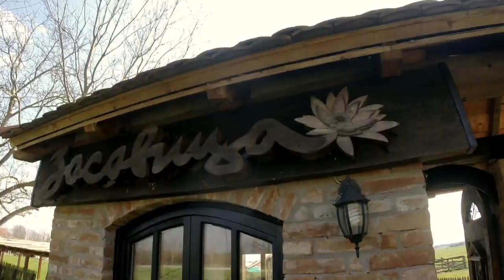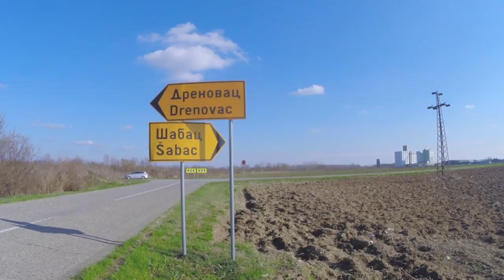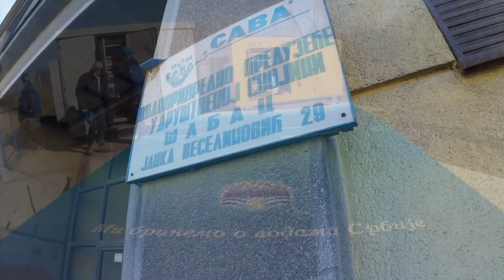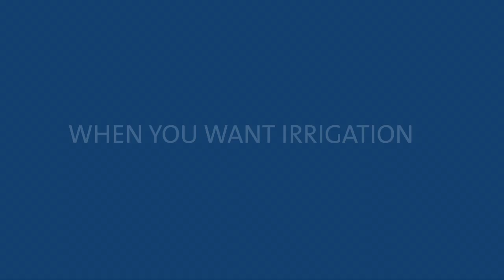GRUNDFOS SRBIJA PS – PREKA I SIROKA BARA, SABAC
Changing climate, extreme rains, long dry periods, big distances from water sources are the nature call to invest in modern agriculture.
Grundfos offers a wide range of products dedicated to applications for irrigation, dewatering and flood control. Local investor “Srbija Vode”
has recognized Grundfos as the most intelligent pump solution supplier on the market and gave us their full trust by choosing Grundfos for the biggest irrigation project in Serbia – PREKA I SIROKA BARA, SABAC.

The complexity of the project demanded a very close and structured cooperation between all involved parties, investors, constructors, equipment suppliers and end users.

For this project Grundfos has delivered 6 submersible propeller pumps (KPL), with a total installed capacity of 435 kW, which together provide 6.4 m3 of water per second. Construction of this pumping station provides irrigation for 500- 600 ha, with channel length of 10 km. During realization of this project, with close cooperation with our Authorized Service Partner EKO INZINJERING, Grundfos went one step ahead. Besides commissioning, Grundfos has done part of the system installation and also delivered additional equipment, such as column pipes and protection grids.

This project is the first among many to come and by wining it, Grundfos secured its position in the irrigation and flood protection market field. As the result of very successful cooperation in all levels of the project realization, we have signed the contract for next pumping station - PS KALENICA REVENICA for the same region in the value of 150.000Euro.